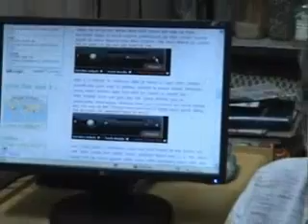RAJDATTAJEE expressing comment about GAZALKAR blog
Wellknown DIRECTOR of Marathi Cinema ,Mr. RAJADATTAJEE expressing his comment about special issue of `GAZALKAR' Blog.